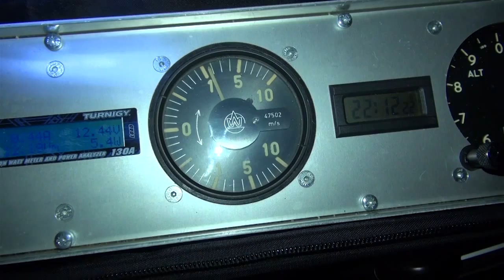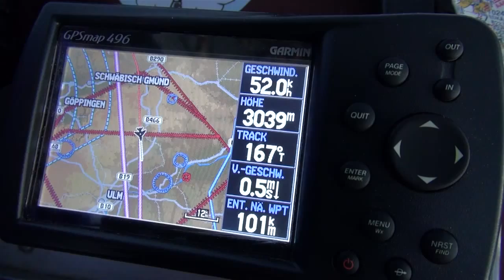Alpenüberquerung im Gasballon - TEIL1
Von Düsseldorf nach Verona im Gasballon - 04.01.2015